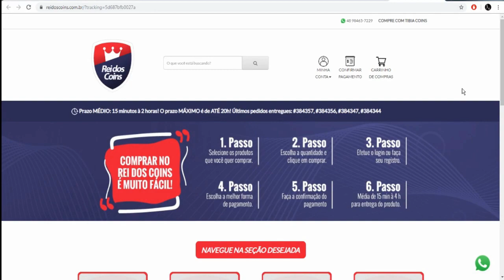PXG Silver Abri Diamond HalloWeen Box Olha no que deu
O melhor preço você encontra aqui!

▓▓▓▒▒░░░Serie Raft░░░▒▒▓▓▓

▓▓▓▒▒▒▒▒▒▒░░░Contato░░░▒▒▒▒▒▒▒▓▓▓

▓▓▓▒▒▒▒▒▒▒░░░Lives░░░▒▒▒▒▒▒▒▓▓▓

♦ Todos os dias a partir das 19h aqui no canal do youtube

▓▓▓▒▒▒▒▒▒▒░░░Meu Setup░░░▒▒▒▒▒▒▒▓▓▓

♦ SEJA VIP TAMBÉM COM MUITAS VANTAGENS!!!

▓▓▓▒▒▒▒▒▒▒░░░Zezenia Online░░░▒▒▒▒▒▒▒▓▓▓

▓▓▓▒▒▒▒▒▒▒░░░PokeTibia Sem Cú Doce░░░▒▒▒▒▒▒▒▓▓▓

▓▓▓▒▒▒▒▒▒▒░░░Musicas░░░▒▒▒▒▒▒▒▓▓▓